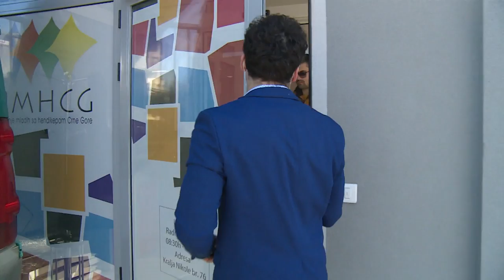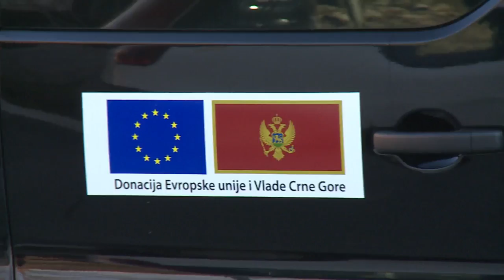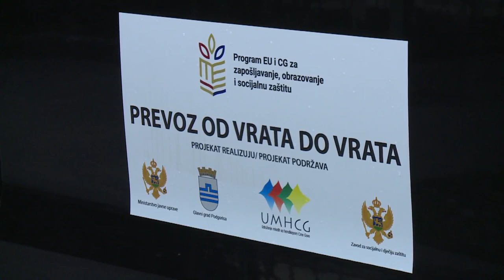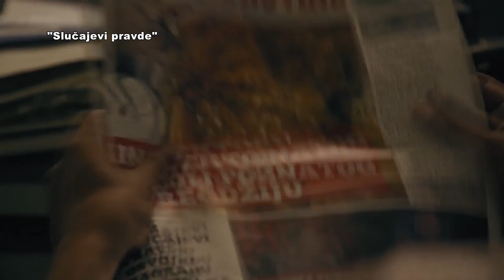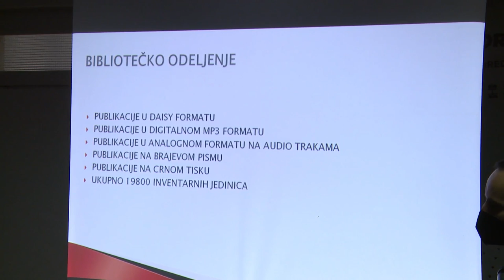HORIZONT - Prevoz od vrata do vrata